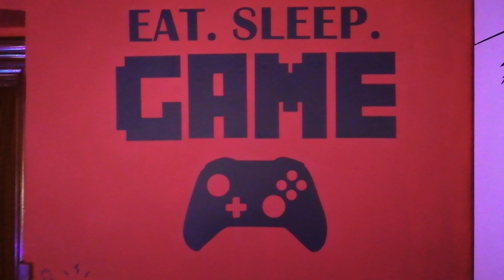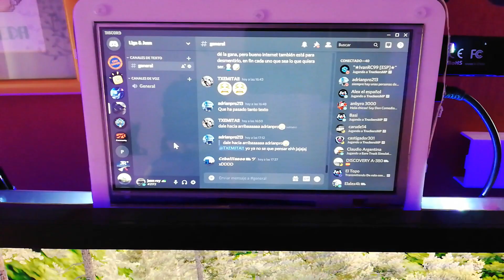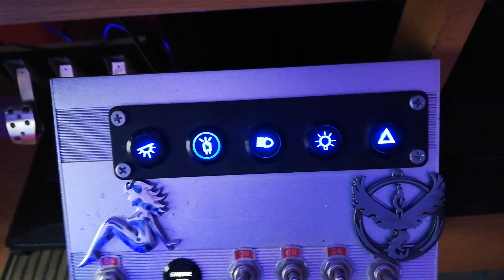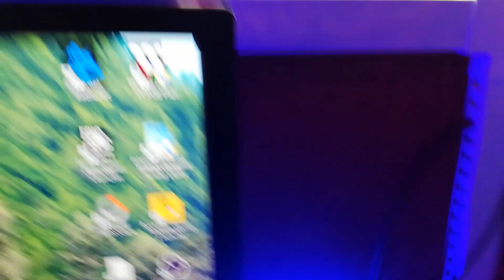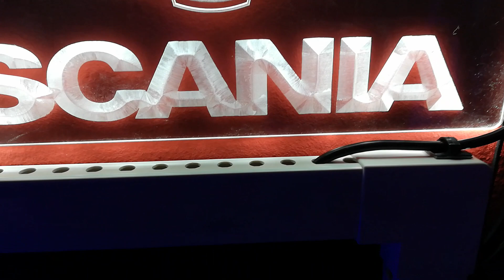Otra reforma más (setup Octubre 2020)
-Configuración de mi pc:
-Procesador Intel Core I5 8600K.con overclock a 4.7 ghz
-Ram 32 gb 4 modulosx8gb DDR4  3000MHZ.2 modulos Crucial Ballistix Tactical Tracer BLT2K8G4D30AET4K RGB, 3000 MHz, DDR4 y 2 modulos Corsair Vengeance RGB Pro - DDR4, 3000 MHz, C15, XMP 2.0, Iluminación LED RGB, Blanco
-Tarjeta grafica MSI GeForce RTX 2070 Super Gaming X Trio -
-Refrigeración liquida Thermaltake Floe Riing 360mm TTPremium Edition.
-Disco principal Samsung 970 Evo Plus M.2  500gb.
-Sabrent 1TB Rocket NVMe PCIe M.2 2280 SSD Interno Unidad de Estado sólido de Alto Rendimiento
-Caja  Cooler Master H500 Mesh-White.
-Fuente de alimentacion Thermaltake Smart RGB 700W.
-Monitor Principal  HP Pavilion Gaming 32" QHD (2560 x 1440 a 60 Hz, HDR, 75Hz, AMD FreeSync, 600 nits, 5 ms),
-Monitor secundario  Benq Zowie XL2411P  24¨´ 144 Hz. 1080

-Perifericos:
-Volante Logitech G29 + Shifter modificado y pedales invertidos
-Auriculares Logitech G430 7.1 virtual.
-Teclado Logitech  G 213 RGB.
-Mouse Logitech G 502.